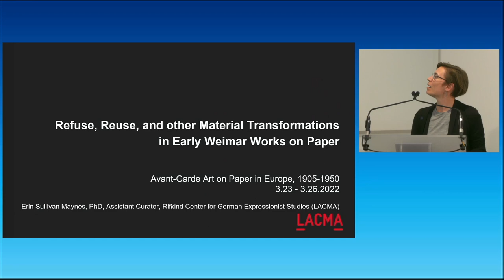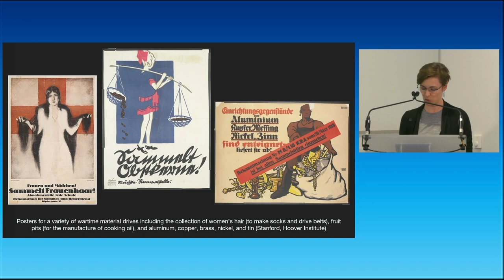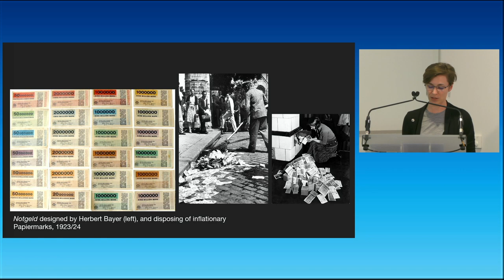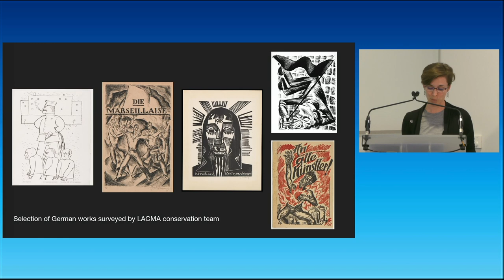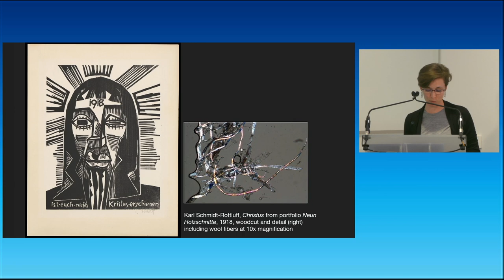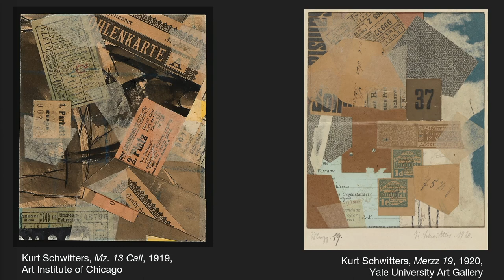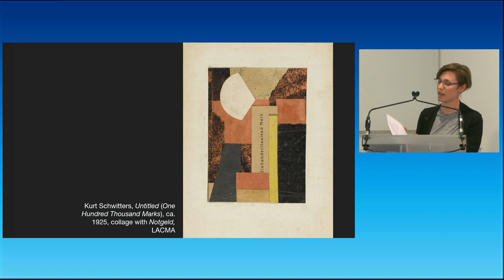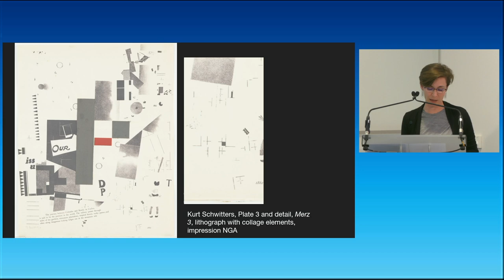Dada Material - Collage and Photomontage | Symposium: Avant-Garde Art on Paper in Europe, 1905-1950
Erin Sullivan-Maynes | Refuse, Reuse, and Material Transformations in early Weimar Works on Paper

The symposium “Avant-Garde Art on Paper in Europe, 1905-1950" was organised as part of the four-year research project BePAPER, from 23-25 March 2022. The project is to provide the first overview of the field of Belgian avant-garde works on paper within an international context between 1918 and 1950: that is up and until the dawn of CoBrA and the rise of the neo-avant-gardes. One of the project’s main aims is to contribute to a better definition of the collection of modern works on paper of the Royal Museum of Fine Arts of Belgium (RMFAB).

BePAPER is funded by the Belgian Science Policy Office (Belspo).